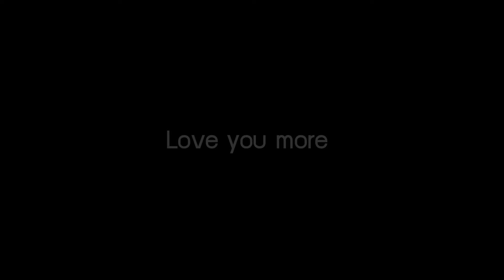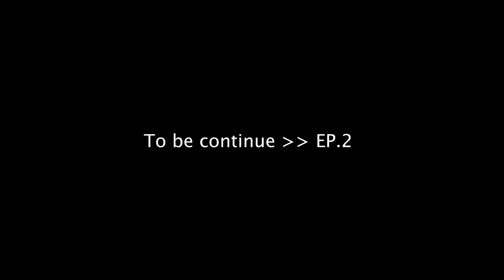Love you More Ep1 ภาพยนตร์ผลงานนักศึกษาชั้นปีที่ 3 /2563 นิเทศศิลป์รังสิต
ภาพยนตร์ผลงานนักศึกษาชั้นปีที่ 3 ที่ได้รับรางวัลผู้กำกับยอดเยี่ยมประจำปี 2563 กชพรรณ จารุวาทีกุล และนักแสดงยอดเยี่ยมประจำปี 2563 กาญจนา บัวรุ่ง จากเรื่อง “Love you more”
วิชาการผลิตภาพยนตร์และวิดีทัศน์เพื่องานนิเทศศิลป์ สาขาวิชาการออกแบบนิเทศศิลป์ วิทยาลัยการออกแบบ มหาวิทยาลัยรังสิต